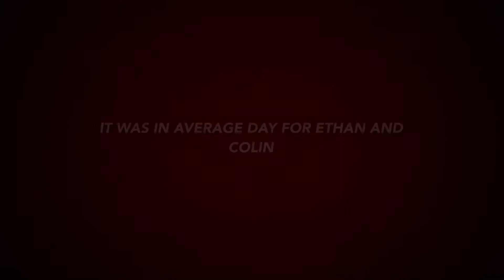Nerf superhero war trailer